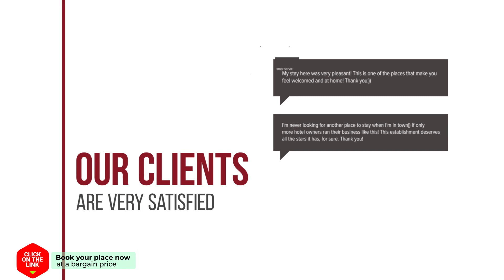Three Bedroom Holiday Home in Woudsend hotel review | Hotels in Woudsend | Netherlands Hotels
Three Bedroom Holiday Home in Woudsend hotel video review. Hotels in Woudsend, european 3 stars hotels.